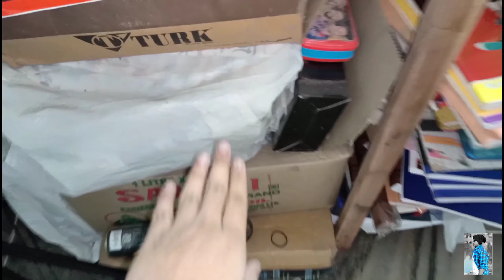After a Long Time || Visiting My School || Part-1 || Younger Vlogger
Hey guys I hope after a lot of time I came back with you all.
Hope u all are well You could say "Hope all your family are well", but it would be more common to say "Hope all is well with you and your family."

From small beginnings come great things. 💫❤

Kendriya Vidyalaya is not just a school it's an emotion. You can literally feel it oozing out of Kvians when they talk. 😍

Not all students like to wear school uniforms. They may not be happy with the idea of wearing same clothes every day and may want to dress up. But having to wear a uniform daily can instil a sense of resentment in a child. He may not like his school, teachers, and even parents. ❤💛💚💙

Younger Vlogger:-

Social Connect

Social distancing applies to everyone, including your prime minister. Social distancing is the only option to combat coronavirus — to stay away from each other, to remain locked up in your houses — there is no other solution to prevent the spread of coronavirus. Experts and the experience of countries fighting the deadly virus make it clear that social distancing is the only way to combat the disease, we will have to break the cycle of transmission by not stepping out.

If this irresponsibility continues, the country might have to pay a huge price for this. We cannot estimate what will be the cost we will have to pay. Every citizen should take the advisories of state governments very seriously.

So ye ap logo se request hai ki Ghar baithe or save rahe 🙏🏻

Agar aapane abhi tak mujhe Instagram mein follow nahin kiya to jaldi se chahie aur follow kijiye...👇🏻